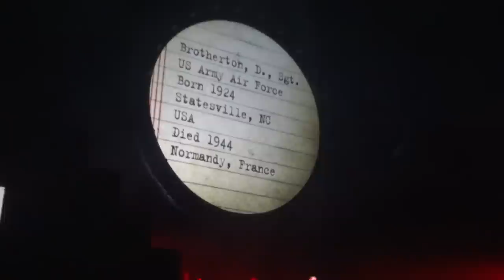Roger Waters The Thin Ice Live Montreal 2012 HD 1080P